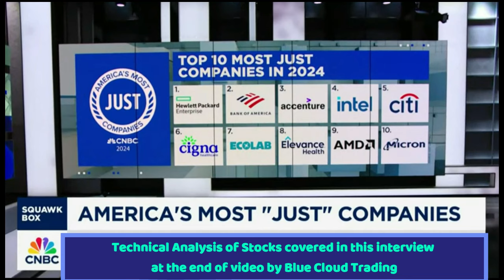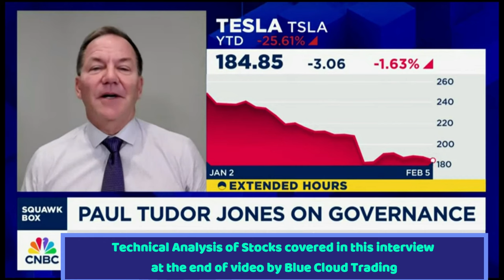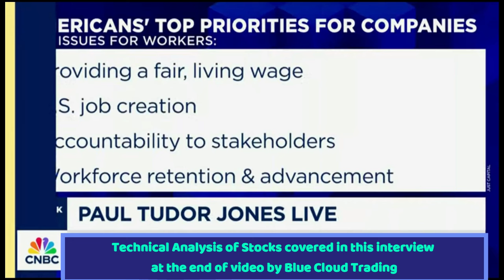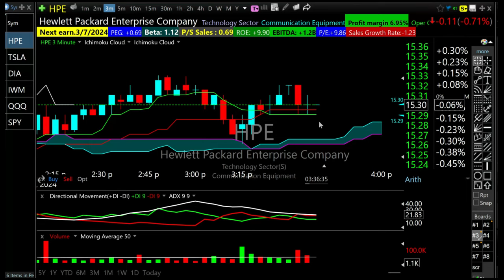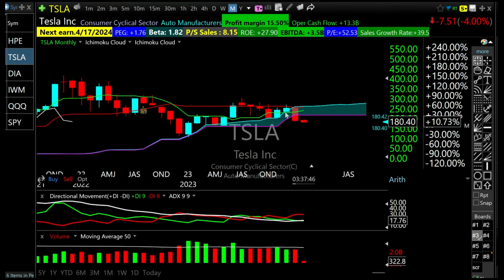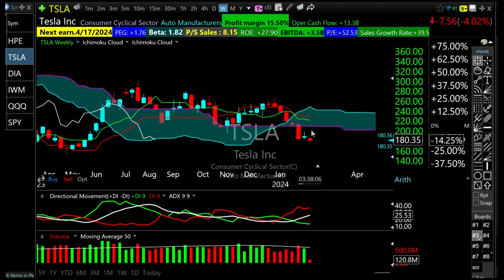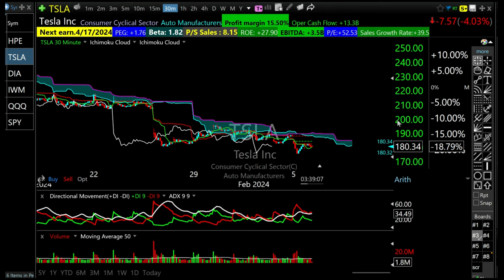Billionaire PAUL TUDOR JONES on ELON MUSK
Billionaire Paul Tudor Jones and HPE CEO in CNBC Interview + Technical Analysis of stocks discussed at the end of the video by Blue Cloud Trading